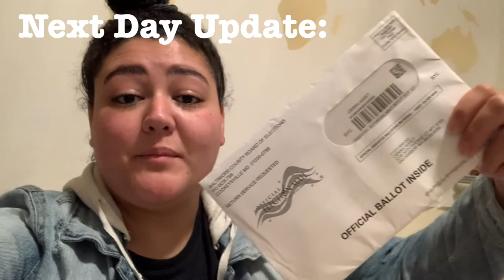the post office had me running in circles for them: vlog 1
the post office must love me because they needed to make sure they saw me everyday for almost a week. I'm trynna catch my mail not these hands 😂